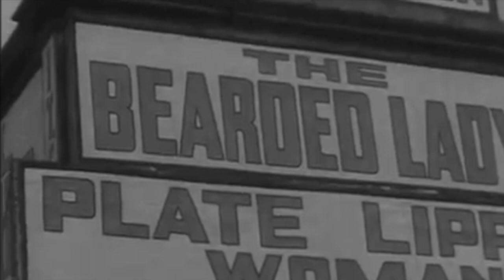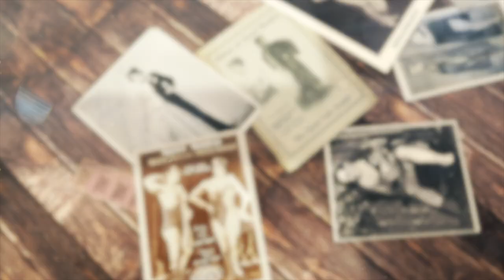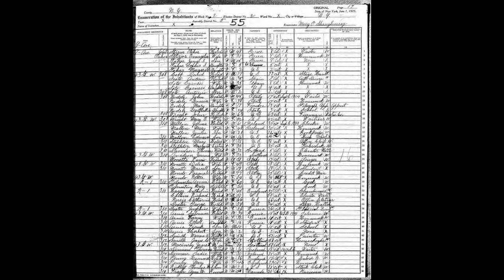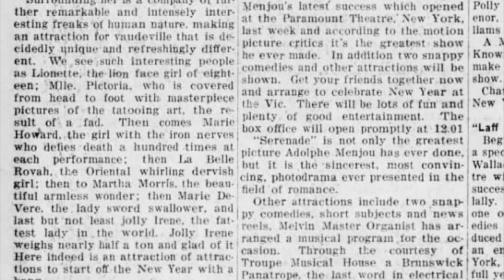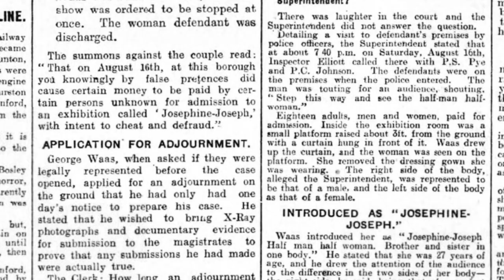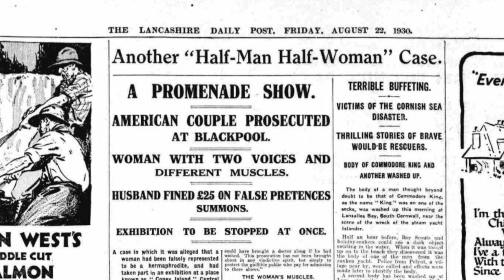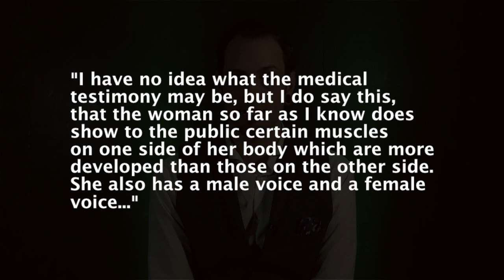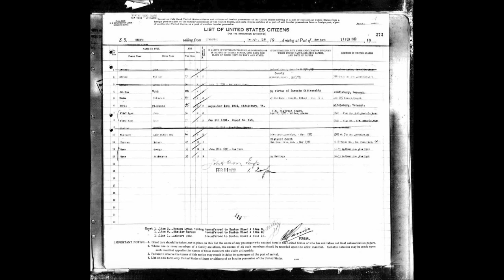The Uncovered Truth of Josephine Joseph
Josephine Joesph is thought to have been born on July 4th 1891 in Austria. When she turned 18, she travelled to Ellis Island, New York and in the 1920’s took to the stage and began performing in local sideshows as a human oddity.

Like many so called "sideshow hermaphrodites" of the early 20th century, she modified her body, presenting herself as strong and masculine on the right, and delicate and feminine on the left. This was achieved by exercising one side of the body to define muscle tone, she was well tanned and and she had her hair on just that side undercut. The other side, the feminine side, would be covered while not performing  to keep it pale and it remained un-exercised.

Josephine Joesph passed away on 11th July 1966 - one week after her 75th birthday.